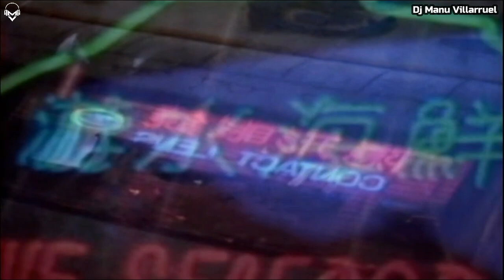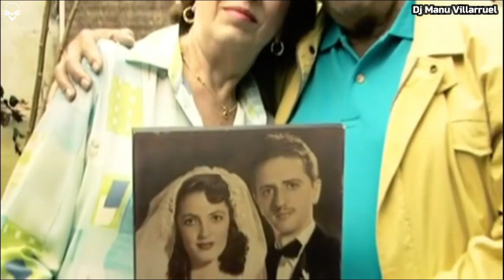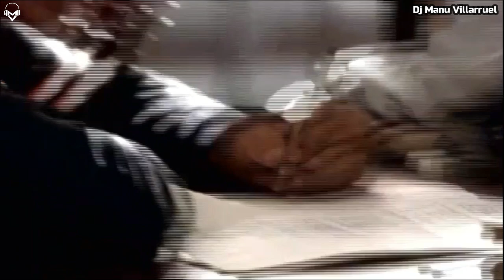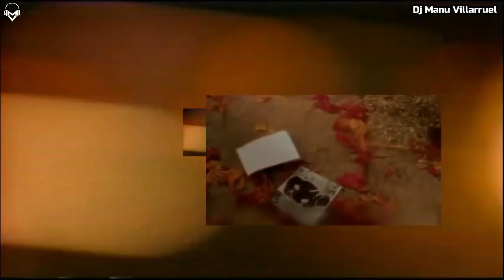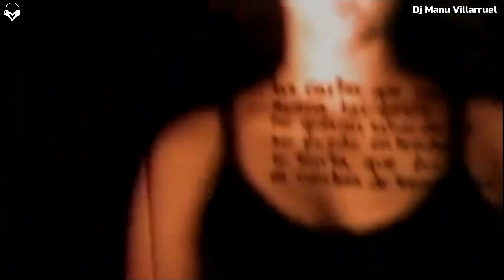Retro Latino Videomix #1 • Dj Manu Villarruel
(Retro Latinos Videomix) 💿 ⚡ 🔥 ♫ DJ MANU VILLARRUEL©

Instagram & Facebook ➡️ djmanuvillarruel

DONACIONES para seguir consiguiendo material en buena calidad para seguir produciendo vídeos de este tipo 🙏 ➡️

✔ Tracklist ▼

01 - Chayanne - Completamente Enamorados
02 - La Secta - La Locura Automatica
03 - Victor y Leo - Recuerdos De Amor
04 - Gianluca Grignani - Mi Historia Entre Tus Dedos
05 - Mana - Oye Mi Amor
06 - Son By Four - A Puro Dolor
07 - Marta Sanchez - Desesperada
08 - Amistades Peligrosas - Me Quedare Solo
09 - Luis Miguel - Sera Que No Me Amas
10 - Eros Ramazzotti - Una Emocion Para Siempre
11 - Mystic - Ritmo De La Noche
12 - Magneto - Vuela Vuela
13 - Shakira - Estoy Aqui
14 - Cristian Castro - No Podras
15 - Fey - Azucar Amargo
16 - Luis Miguel - Cuando Calienta El Sol
17 - Coti Feat Paulina Rubio & Julieta Venegas - Nada Fue Un Error